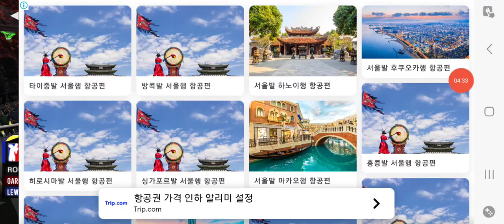borroso vs Ryan Garcia gameplay boxing boxingnews #2024